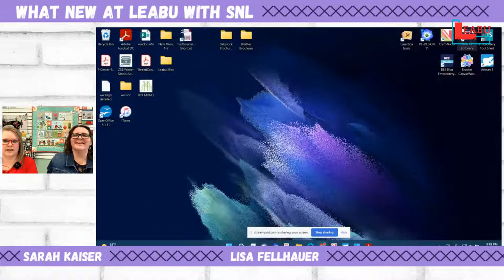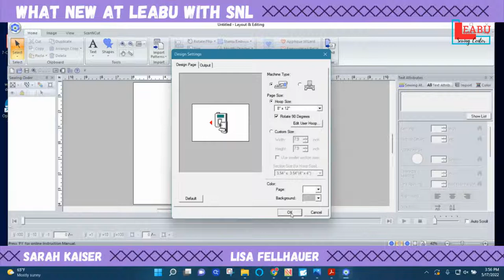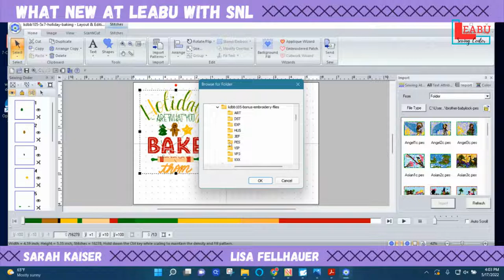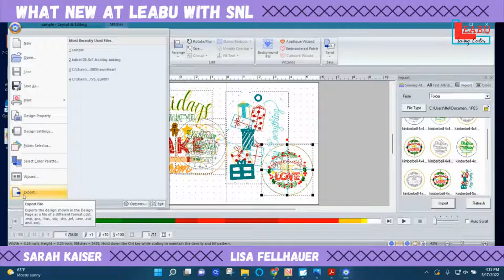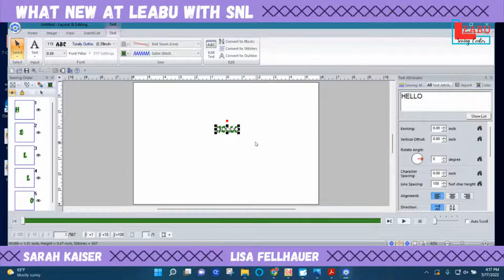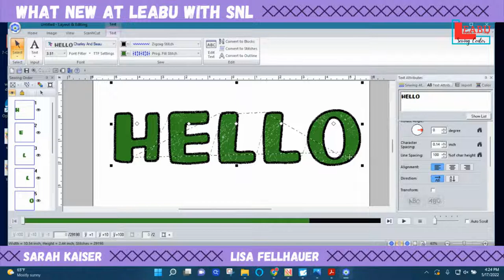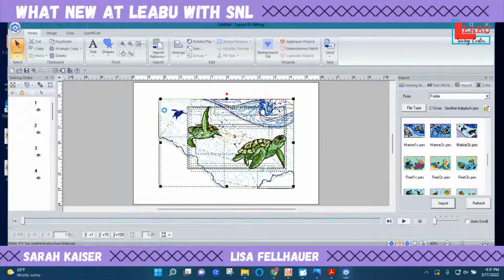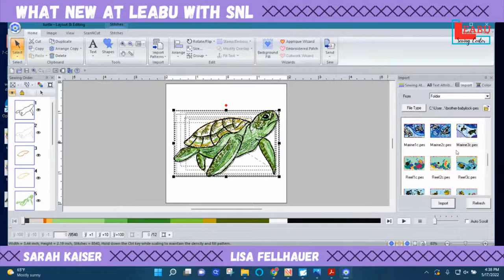What's new at Leabu with SnL - Lets talk about Brother PE11 and Babylock Palette 11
Join Sarah and Lisa for an introduction to PE and Pallette 11. Today we will talk about the difference between open and insert, adding text and saving desings.